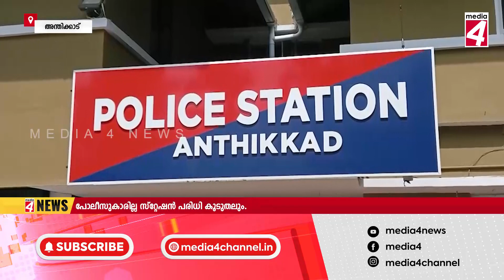പോലീസുകാരില്ല സ്റ്റേഷൻ പരിധി കൂടുതലും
അന്തിക്കാട് പോലീസ് സ്റ്റേഷൻ പരിധിയിൽ ഗുണ്ടാ സംഘങ്ങളും കഞ്ചാവ് മാഫിയകളും സജീവമായി വിഹരിക്കുമ്പോഴും കാഴ്ചക്കാരായി നിൽക്കാൻ മാത്രമേ പോലീസിനാകുന്നുള്ളൂ എന്ന് പരക്കെ ആക്ഷേപം ഉയരുകയാണ്.